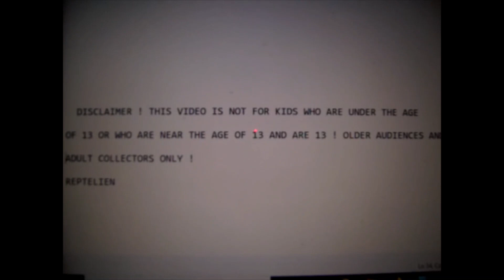Hailo's Four Inch Action Figures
A fast and quick freview and thoughts on Hailo's 4inch action figures that come with a stand.